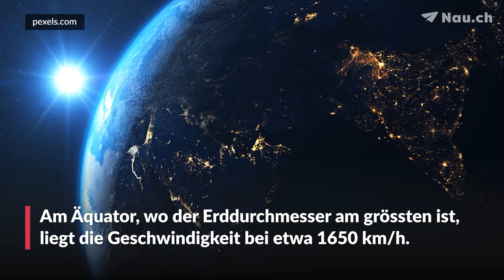Wie schnell dreht sich die Erde?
Die Erde ist immer in Bewegung. Obwohl es so aussieht, als stünden wir auf der Erdoberfläche still, dreht sich die Erde um ihre Achse und umkreist die Sonne. Nun stellt sich die Frage, wie schnell dreht sich die Erde? In diesem Video finden Sie die Antwort.

In unserer Rubrik «Frage des Tages» beantworten wir Fragen zu den unterschiedlichsten Themen.